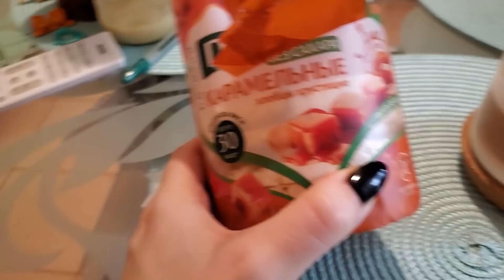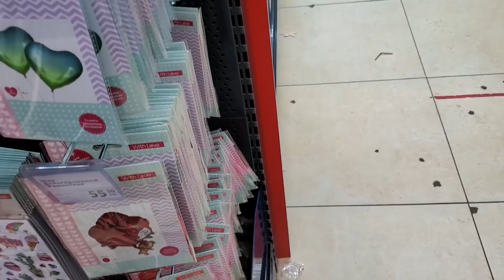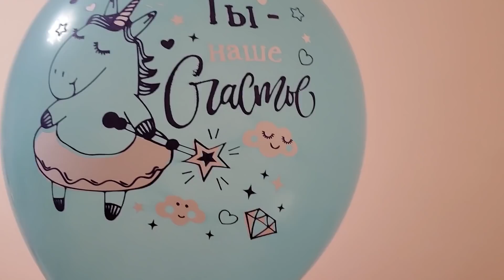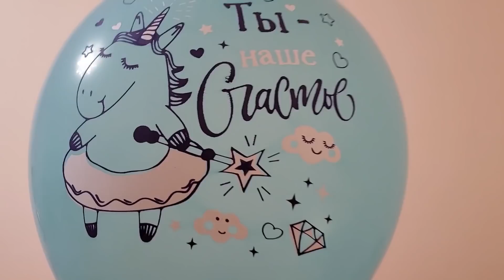ВЛОГ: ЕДЕМ В ГОСТИ С ТОРТИКОМ! ШИКАРНЫЕ покупки в ФИКС ПРАЙС - Я в ВОСТОРГЕ!!!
😉Всем привет, рада видеть Вас на моем канале, в этом домашнем и уютном влоге: